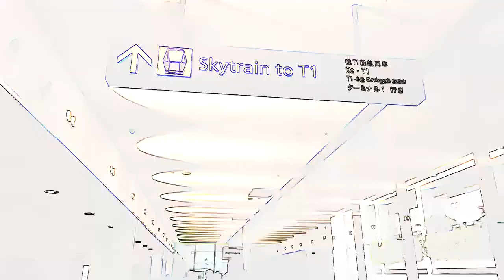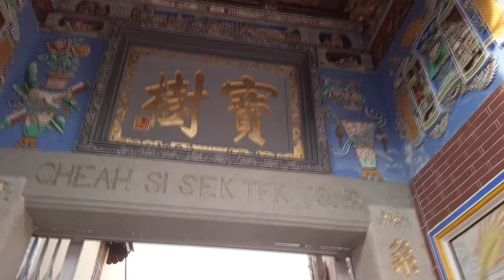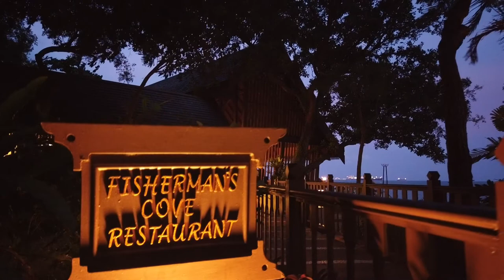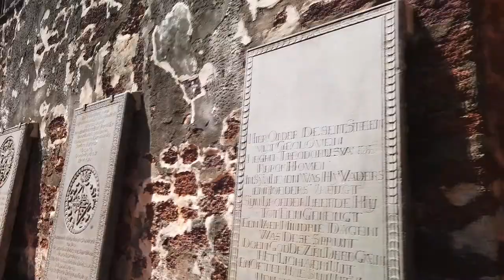How to visit Malaysia and Singapore?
Last July 2019, we spent a three-week vacation in Asia. Traveling in Asian countries became one of our tradition every summer.

We booked our flight and hotels, four months before. From Charles de gaule airport in Paris, to Dubai for 7 hours, to Jewel Changi Airport for 5 hours and to Penang International airport, we stayed almost 30 hours awake. 5 hours of stopover at Jewel Changi was insufficient thou.

Finally, we arrived at Penang, Malaysia. Our hotel, Le Dream Boutique Hotel, was located in Georgetown. Luckily, we were able to attend their yearly celebration in Georgetown as an UNESCO World heritage site since 2008.

Then, we took a bus from Penang to Kuala Lumpur, and Kuala Lumpur to Malacca, south-western of Malaysia. We stayed at Rosa Park Hotel, visited the city the whole day, and went to a night market at Jonker street.

From Malacca, we took a Grab to Pangkor Laut because we missed our bus. Actually, you can book your bus seat beforehand, we didn’t thou. Pangkor Laut is a private island which offers 5-star facilities and services. The resort’s award winning spa is a definitely must-do.

From Pangkor, we took a bus to Kuala Lumpur. The Journal, our hotel, is located in Bukit Bintang, 5 minute-walk to shopping malls, foodcourts, and of course bubble teas.

Then, we had a city-break again, we headed to Perhentian Islands, located on the north-eastern part of Malaysia. Crystal clear water, fine white sand beach, island hopping, snorkeling, and seafoods, what more?

Afterward, we took a plane to Singapore. We had a free upgrade in our hotel, One Ferrer Hotel, located in Little India. With our free upgrade, we enjoyed a 18th floor  private pool with a city view.